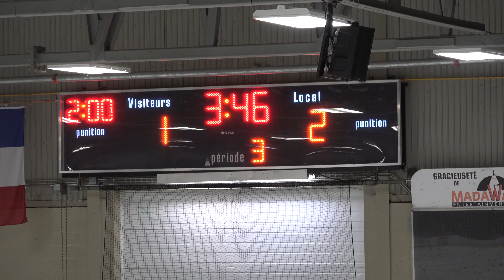2019 11 16 Pee Wee A Woodstock VS Edmundston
Palladium de St-Jacques, Edmundston, NB
Match Pee Wee A game
Woodstock VS Prédateurs d'Edmundston